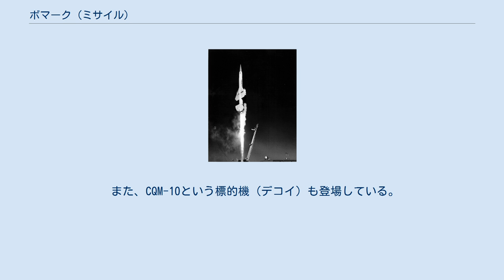ボマーク (ミサイル)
CIM-10 ボマーク（CIM-10 BOMARC）は、アメリカ空軍がソ連の爆撃機を迎撃するために開発した、長距離地対空ミサイルである。
 正式名称は F-99、IM-69、IM-99、CIM-10 と多数存在し、導入当初はF-99であった。
戦闘機を表す「F」がつけられているのは、配備当時、無人戦闘機として配備されたためで、当時の米空軍はボマークを「最初の無人戦闘機」と喧伝した。
 ボマークの開発は1946年に陸軍航空省における、対大型爆撃機のミサイル研究開発の分野からスタートした。
3年後の1949年にボーイング社に長距離地対空ミサイルの開発契約が与えられ、1951年にF-99という名前がつけられた。
射距離が長いためカナダのCF-105 アローなど周辺諸国の迎撃戦闘機の開発を中止に追い込むなど、各国に与えた技術的影響も大きかった。
 初飛行は翌1952年である。
しかし、戦闘機としての分類は不可能と考えたのか、空軍はのちに通常弾頭型をIM-99、核弾頭型をCIM-10と改名した。
 発射は垂直発射台（若しくは発射台を垂直に立てて）から発射させる。
まず液体燃料ロケットのブースターによって超音速域まで加速し、十分に加速した時点でラムジェットエンジンに切り替えて飛翔する。
SAGEによって中間誘導され、目標まで10NMでミサイル内蔵のAN/DPN-34 レーダーを作動させ、後はアクティブレーダーホーミングで目標に向かう。
射程は約400kmとされ、前記した通り周辺諸国の迎撃戦闘機の開発を中止に追い込んだりした。
 弾頭は1,000lbのTNT（IM-99）もしくは核出力10ktの核弾頭（CIM-10）を装備する。
 アメリカ空軍では1959年-1972年にかけて部隊配備された。
カナダ空軍でも運用され、1962年-1972年まで配備されていた。
 後にCIM-10Bという発展型が登場した。
これは、一段目のエンジンを固体燃料ロケットにした事で、液体燃料ロケットに必要な発射前の燃料注入が不必要になり、即応性が格段に向上した。
また、これによって最高速度がM3、最高実用高度も高度30,000mまで引き上げられた。
 また、CQM-10という標的機（デコイ）も登場している。